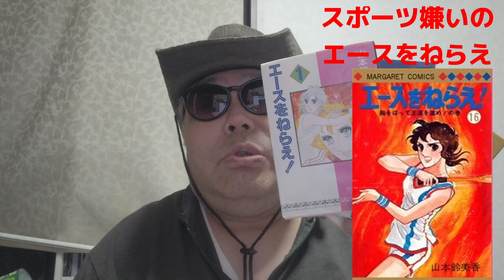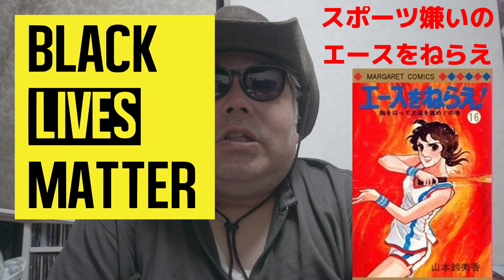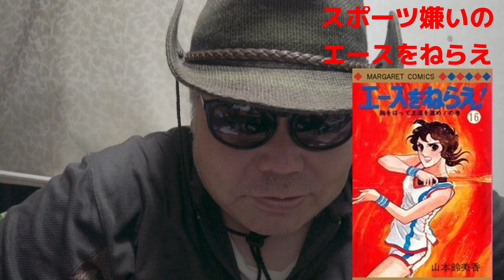スポーツ嫌いの エースをねらえ 折れたラケットください。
ラケット折るくらいなら、誰かに寄付したら？お高いんでしょ？